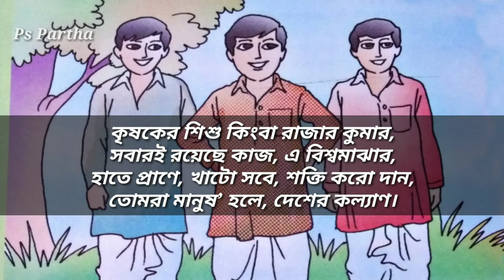আদর্শ ছেলে - কুসুমকুমারী দাশ | বাংলা কবিতা | Adarsha Chele Kobita | Ps Partha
আদর্শ ছেলে - কুসুমকুমারী দাশ | বাংলা কবিতা | Adarsha Chele | Ps Partha

কবিতা : আদর্শ ছেলে
কবি : কুসুমকুমারী দাশ
কন্ঠে : পি. এস. পার্থ

Poem : Adarsha Chele
Poet : Kusumkumari Dash
Voice : Ps Partha

Poem Lyrics :

আদর্শ ছেলে
কুসুমকুমারী দাশ

আমাদের দেশে হবে সেই ছেলে কবে?
কথায় না বড়াে হয়ে কাজে বড়াে হবে;
মুখে হাসি, বুকে বল, তেজে ভরা মন,
‘মানুষ’ হইতে হবে,—এই তার পণ।

বিপদ আসিলে কাছে, হও আগুয়ান,
নাই কি শরীরে তব রক্ত, মাংস, প্রাণ?
হাত, পা সবারই আছে, মিছে কেন ভয়,
চেতনা রয়েছে যার, সে কি পড়ে রয়?

সে ছেলে কে চায় বলাে?—কথায় কথায়,
আসে যার চোখে জল, মাথা ঘুরে যায়।
সাদা প্রাণে হাসি মুখে করাে এই পণ—
‘মানুষ’ হইতে হবে, মানুষ যখন।

কৃষকের শিশু কিংবা রাজার কুমার,
সবারই রয়েছে কাজ, এ বিশ্বমাঝার,
হাতে প্রাণে, খাটো সবে, শক্তি করাে দান,
তােমরা মানুষ’ হলে, দেশের কল্যাণ।